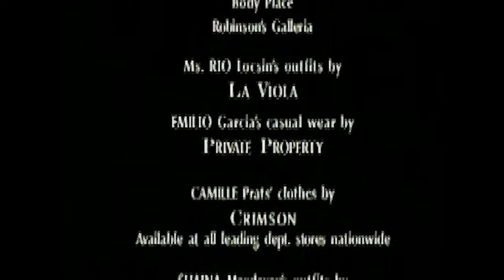Marinella: Full Episode 454 | ABS CBN Classics